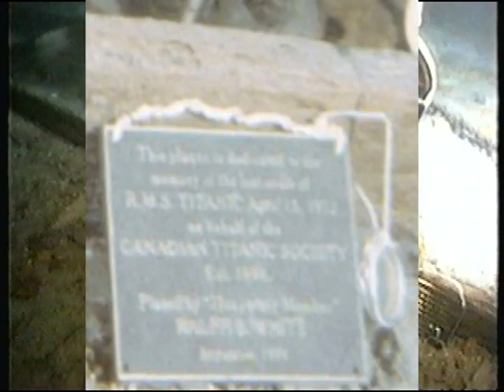Placing of Canadian Titanic Society Bronze Memorial Plaque 1999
My name is Norm Richard Lewis, and I am the President/Founder and CEO of the Federally Registered (not for profit), Canadian Titanic Society.

In  September of 1999, Ralph B. White arranged for the placement of the C.T.S (Canadian Titanic Society) Bronze Memorial Plaque onto the bridge of TITANIC where the ship's wheel was once mounted. With the help of the chief science officer, Dr. Anotoly Sagalevitch PhD, of the Russian Research Vessel, *KELDYSH*; Dr. Alfred McLaren, PhD and Mike McDowell, the Bronze Plaque was taken down 2.5 miles into the ocean in *MIR 1* (Submersible) to the wreck of TITANIC where it was placed at the foot of the ship's telemotor (steering wheel assembly). Although there were other plaques on various parts of the ship, the Canadian Titanic Society was the very first Titanic society in the world to place a memorial plaque on TITANIC.

In 2001, the *British Titanic Society* became the second Titanic society in the world to place a memorial plaque on TITANIC, making Canada and Britain the ONLY two countries in the world to do this. We hope you enjoy the video! Have a great day, and stay safe! ~ Norm Lewis-President/Founder/CEO-Canadian Titanic Society-Since 1998.